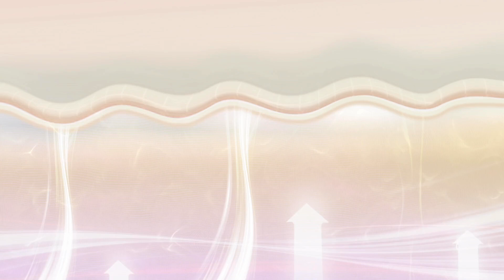Calix Herbal Organic & Ayurvedic Almond Gold Milk Face Cleansing Lotion | Skincare Products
An amazing product that offers deep cleansing, removes make-up, anti-pollutant. Darkening of cotton balls is the sign of makeup, dirt removal, etc. Gently cleanse and soften your skin by leaving a hydrating film by applying this Calix herbal almond gold milk. It is suitable for extremely dry skin. The best approach to remove the dirt and impurities is by utilizing this cleanser. Enriched with Almond and Lodhra Chhal, the cleanser gives you the flawless skin by effectively eliminating acne, blemishes, dark spots and hyper pigmentation. It has blend of turmeric and almonds that will give your skin healing ailments as well as glow. It is used to reduce the wrinkles on your face, thereby keeping the skin soft and supple and effectively improves the elasticity of the skin.

The Calix Herbal Ltd. established in 1997 is a manufacturer of naturally inspired skin, hair and body care products. Calix Herbal is a leader in promoting nature’s way to beauty through a range of Ayurvedic products. We are accredited for using original herbal extracts referred in the ancient Indian texts. We have a well-established distribution network in India and other counties.